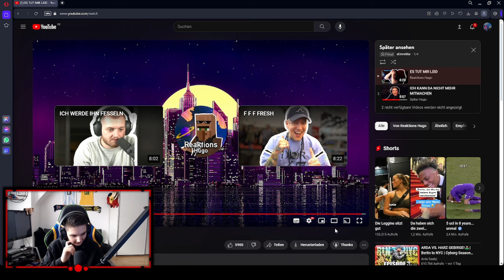Reaktion auf "ES TUT MIR LEID" 🔥| Reaktion Hugo